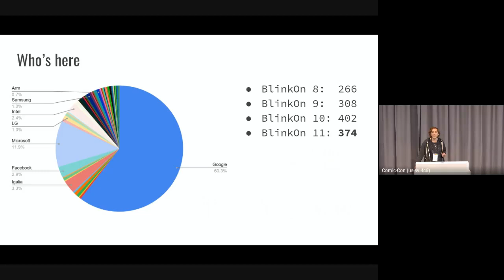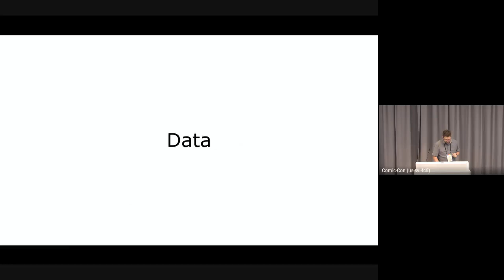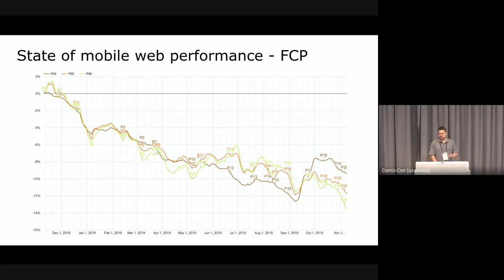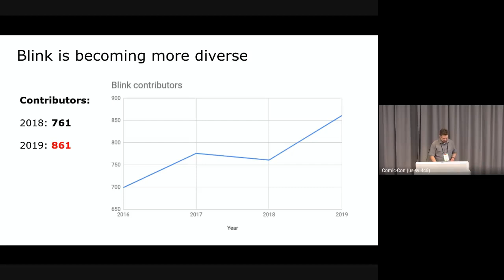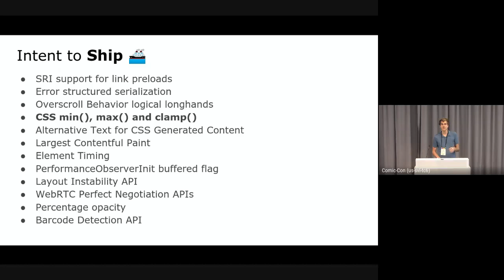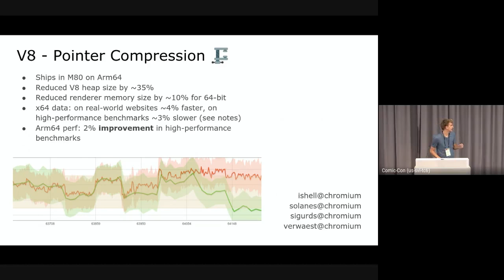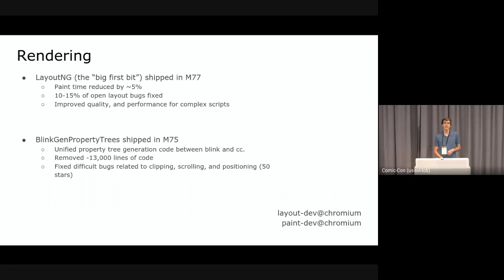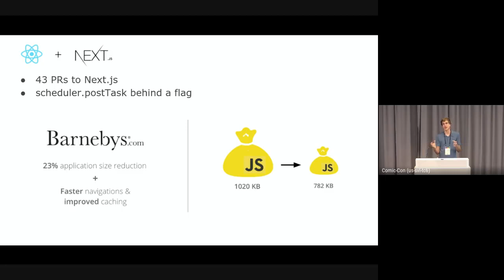BlinkOn 11: Keynote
BlinkOn 11 Keynote delivered by Rick Byers and Ian Kilpatrick on Nov 14, 2019 in Sunnyvale, California.